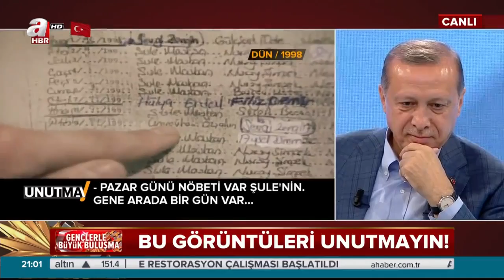Cumhurbaşkanı'nın gözlerinin dolduğu anlar